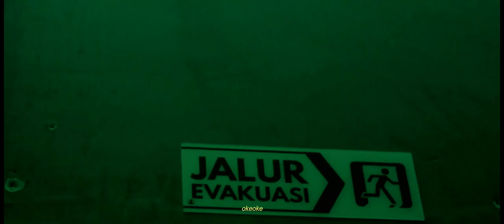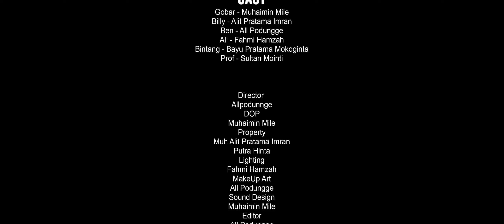MAFIA 4 (Short Movie)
sinopsis
Film ini menceritakan tentang sekelompok mafia, disalah satu kota. yang diketuai gobar seorang bos mafia yang berbisnis obat terlarang gobar yang mempunyai sifat yang ambisi yang tinggi dan sifat yang licik.

sutradara : chairul podungge
scriptwriter : chairul podungge
editor : chairul podungge, muhaimin mile
lightingman : fahmi hamzah
property : Alit imran

pemeran
muhaimin mile ,chairul podungge, alit imran, moh fahmi hamzah,  sultan mointi, bayu Mokoginta.

Dkv21 Unisan